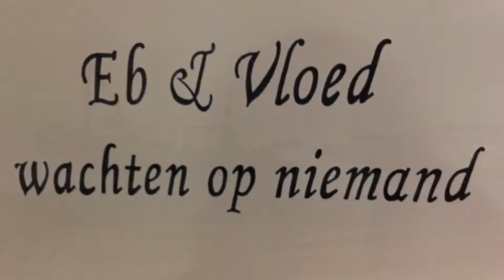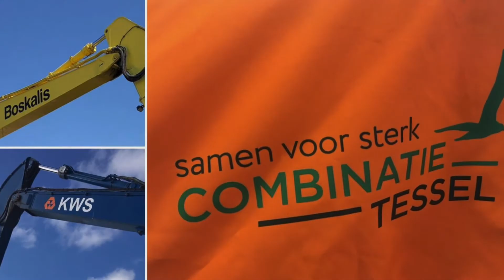Versterking havendam Oudeschild Texel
Filmcredits: Boskalis

Boskalis heeft in 2019 de havendam in Oudeschild Texel versterkt.
Om de dijk te beschermen tegen de invloed van de harde en hoge golven zijn er 16.500m2 Hillblocks geplaatst.
Regelmatig staat het havenhoofd onder water. Speciaal voor Boskalis heeft producent Martens beton hiervoor een Hillblock hoogte 45cm in SG van 3200 uitgevoerd. Nog niet eerder werd in Nederland zo'n zware betonzuil gemaakt!

Aanemer Boskalis heeft in een recordtempo deze dijk weten te versterken met een snelheid van 800m2-1000m2 p/dag.
Ondanks de snelheid zijn ze ook zeer precies te werk gegaan, zoals blijkt in een hele strakke binnenbocht van R=8m, die naadloos tegen elkaar aan ligt.

Het project is een prachtige samenwerking geweest tussen HHNK, Boskalis, Martens beton en Hillblock. Bedankt!